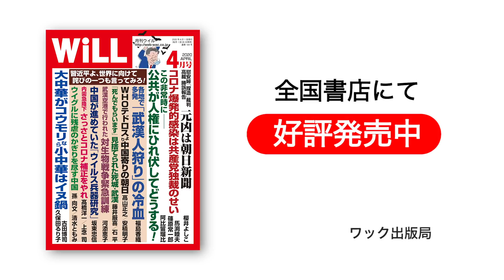【白川 司】GDP6.3％減の衝撃 黙り込む野党とマスコミ【WiLL増刊号 #142】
【WiLL増刊号 #142】
‹月刊『WiLL』の傑作記事が読める！『WiLL Online』はこちら›

抽選でQUOカード1,000円分が当たる！月刊『WiLL』読者アンケート実施のお知らせ現在、月刊『WiLL』の一層の充実のために読者アンケートを実施しております。ご協力いただける方はぜひ下記のアンケートサイトよりご回答をお願いいたします（回答所要時間:約5分）。

回答者の中から抽選で50名様にQUOカード1,000円分を贈呈させていただきます。
※回答締め切りは2020年3月25日（火）です。ただし、予定回答数を超えた場合、締め切り前でもアンケートを終了する場合がございます。何卒ご了承ください。

‹月刊「WiLL」 最新4月号はコチラ›

〈WWUKさんの『韓国人のボクが「反日洗脳」から解放された理由』はこちら〉

■深田萌絵（ふかだ もえ）